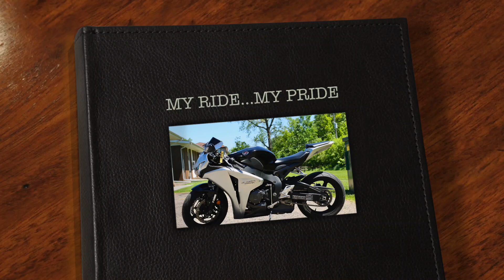Ducati VS CBR 1000rr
not a race, just cruising around